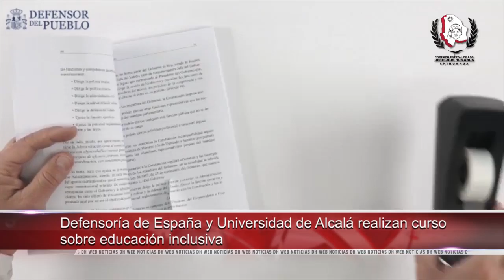Defensoría de España y Universidad de Alcalá realizan curso sobre educación inclusiva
- Inauguran CEDH y Observatorio ciudadano programa de intervención en Julimes, Chihuahua

- Rechaza CNDH intimidaciones a maestros en Chiapas por parte de la CNTE

- Solicita Defensoría de Perú aprobar ley para quitar publicidad de cigarros

- Implementa Defensoría de Colombia programa de observación y acompañamiento